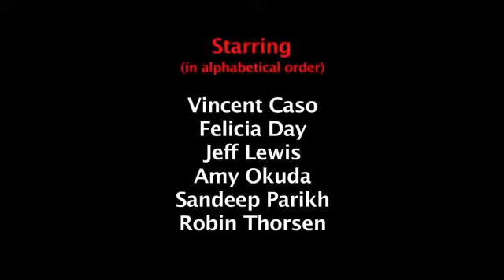The Guild 6x11 Sub ITA "Raid HQ!"